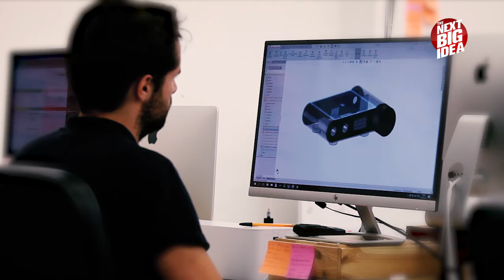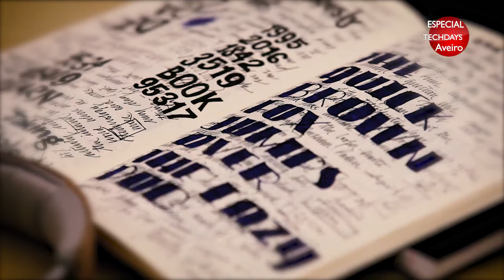The Next Big Idea | Pedro Gomes Design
Pedro Gomes Design é uma empresa que se dedica à criação de valor comercial através do design.

Temporada 6, Episódio 46, exibido a 19 de Março de 2018